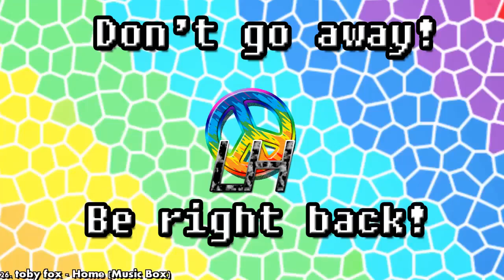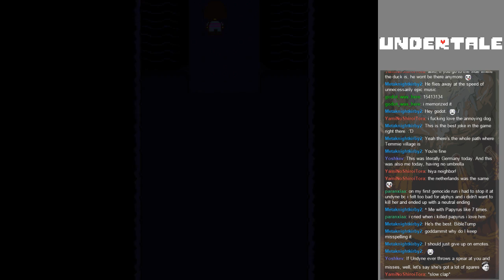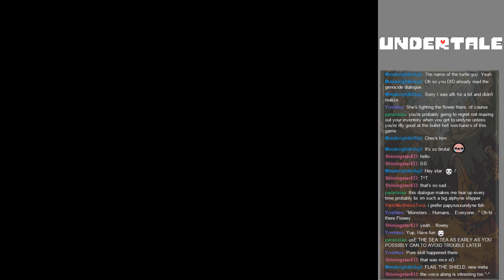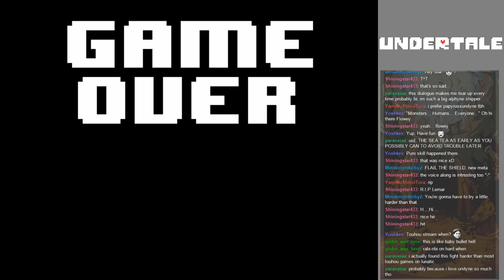Undertale [Genocide Route] [Stream 1 4/4]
Waterfall is suffering from overpopulation! How could anyone with any compassion sit still and allow that to happen???